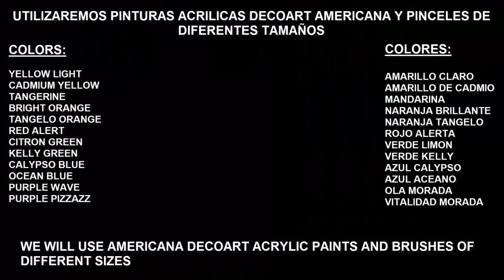Como pintar mandalas en piedras #4 - Piedra arco iris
En este vídeo podéis ver como pintar mandalas en piedras con la fácil y sencilla técnica del puntillismo. Vamos a pintar un mandala arco iris, utilizaremos pinturas acrílicas y pinceles.
Los materiales utilizados son:
Piedra de la playa
Pinceles de punta redonda de diferentes tamaños
Pinturas acrilicas de la marca Decoart Americana

!!Muchísimas gracias a todos por ver mis vídeos¡¡

!!Many thanks to everyone for watching my videos¡¡